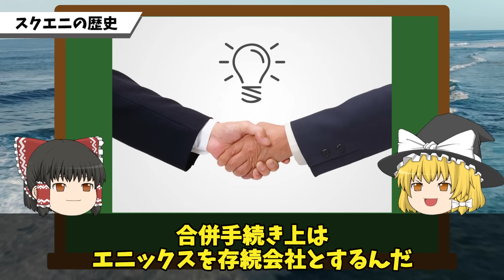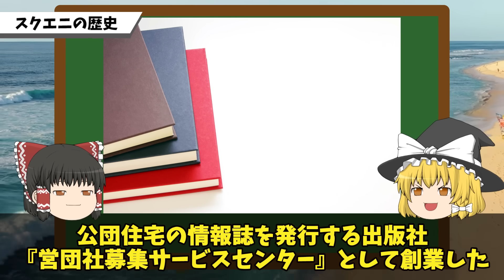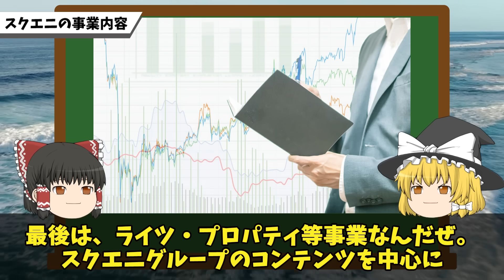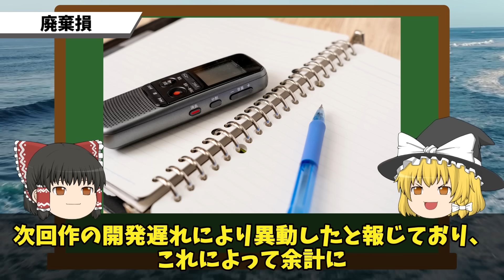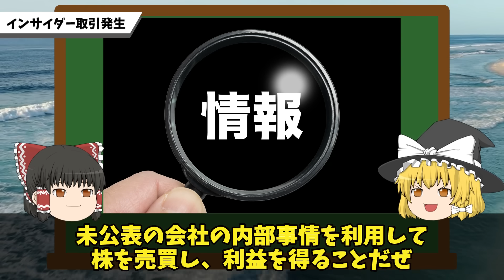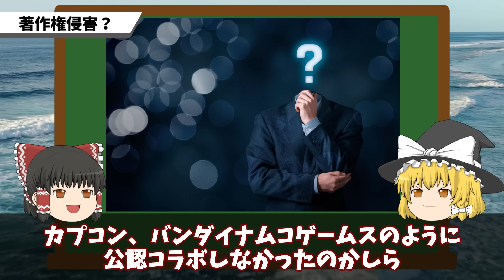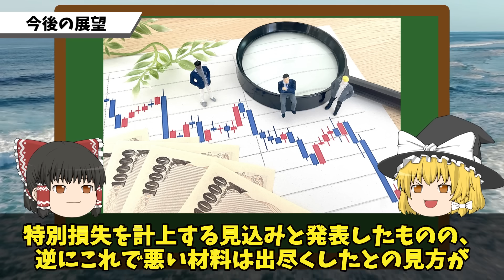【終わりの始まりか？】スクウェア・エニックスがヤバすぎた!?クソゲー連発の末路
あのスクエア・エニックスがクソゲー連発？！？！
一体何が起きている？？